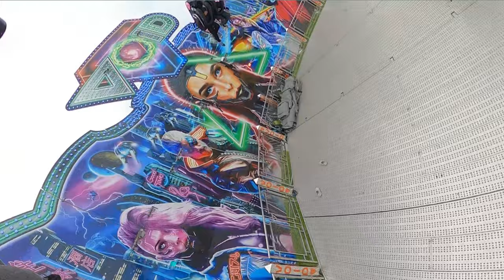SPANISH CITY EASTER FAMILY FUNFAIR @ WHITLEY BAY RETURNS IN 2024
WHITLEY BAY EASTER FUNFAIR RETURNS 29th March - Thursday 4th April

Open 11am - 6pm daily

Many rides for everyone to enjoy

Odeon ( tagada )
License to thrill  ( frogs )
Rolling thunder ( waltzer )
Experience ( miami )
Void ( extreme )

Just to name a few check out turners fun fairs & Spanish fun fairs socials for all the upto date information